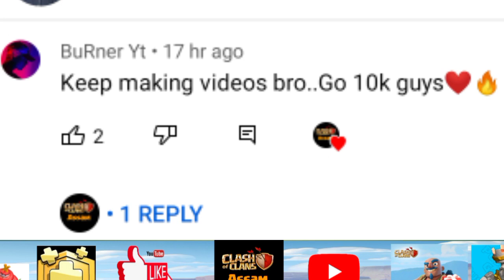New Update - Hammer Jam is Back Again in Clash of Clans - Coc All Hammer Jam Explained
1. All videos on my channel are for only Educational Purpose.
2.I always try to follow supercell fan contect policy and I respect supercell.
3.I make people aware about the norms of supercell.